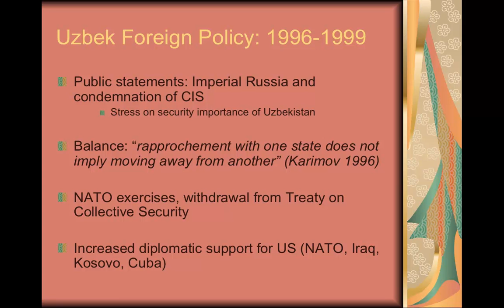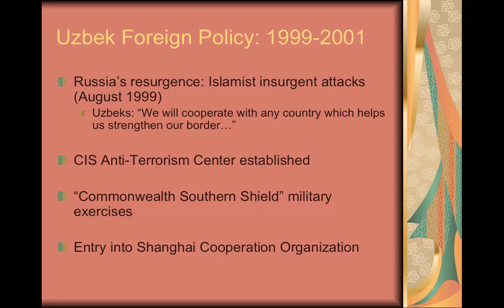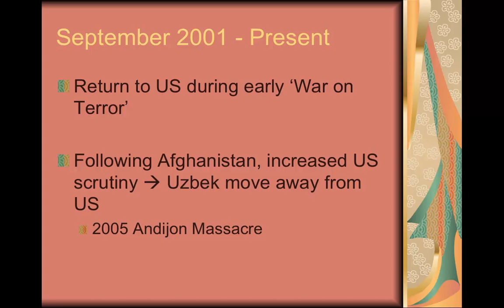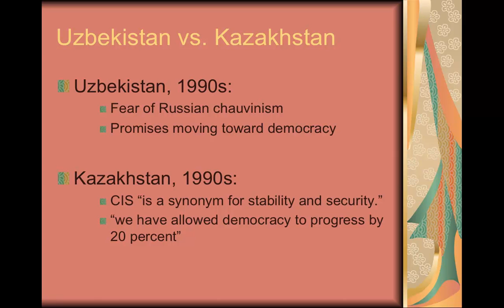371 - Centra Asia - Week 11-12a - For Pol - Part 5